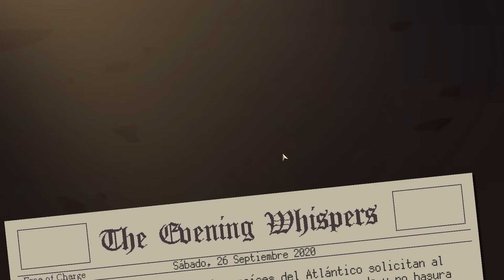COFFEE TALK || GAMEPLAY ESPAÑOL || #5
MI TWITCH DONDE HAGO DIRECTORS
MI FACEBOOK DONDE TE PUERDES ENTERAR SI SUBO VIDEOS
MI TWITTER DONDE SUBO Y ESCRIBO ESTUPIDECES NO TE LO TOMES ENCERIO